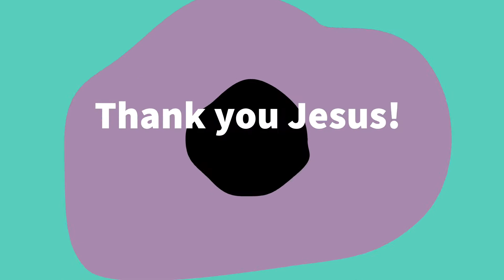Tent City Phoenix,Arizona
Praise God! People got touched by the Holy Ghost and received their prayer language